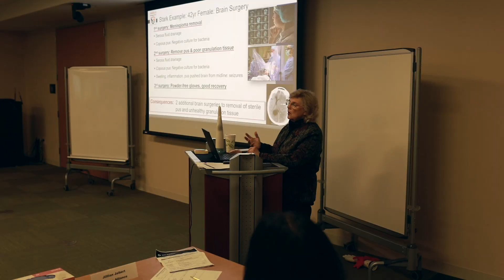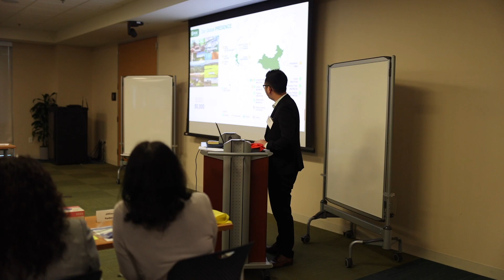S2S Global 2024 Glove Innovation Forum Promotional Video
March 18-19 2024. Charlotte, NC.